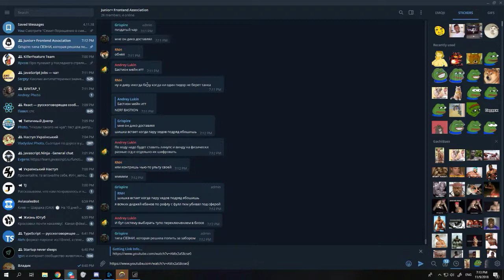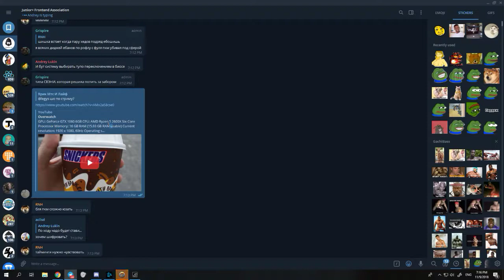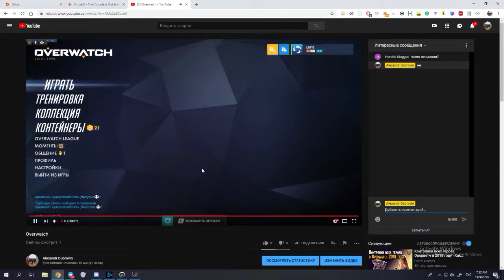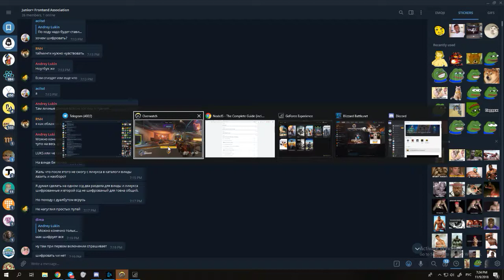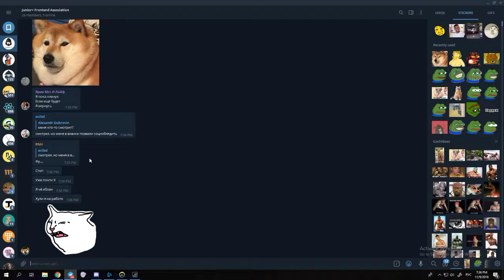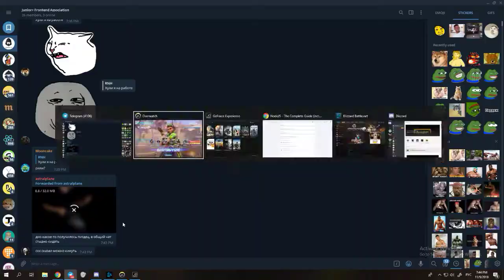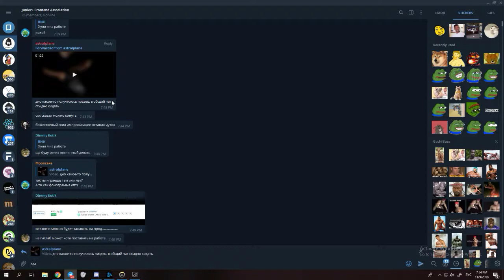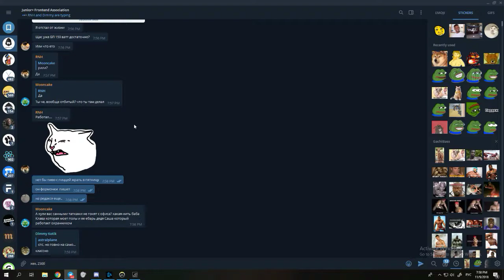Overwatch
GPU: GeForce GTX 1060 6GB
CPU: AMD Ryzen 5 2600X Six-Core Processor
Memory: 16 GB RAM (15.93 GB RAM usable)
Current resolution: 1920 x 1080, 60Hz
Operating system: Майкрософт Windows 10 Pro